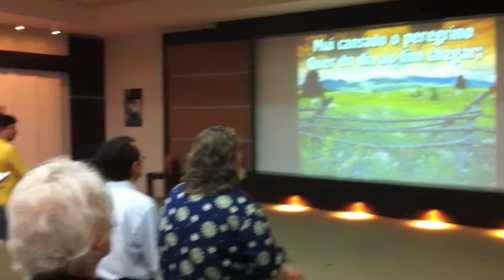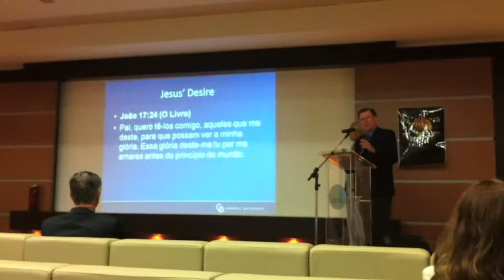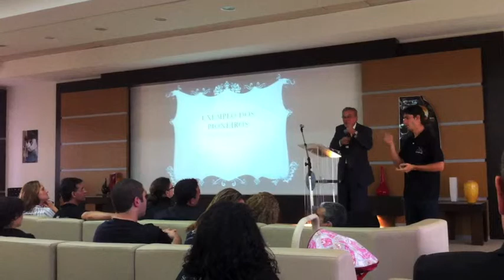GO IDE Launch